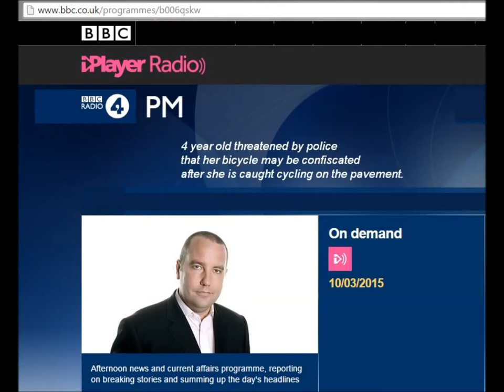BBC Radio 4 PM with Eddie Mair: Interview of Donnachadh McCarthy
BBC Radio 4 host Eddie Mair interviews Donnachadh McCarthy of 'Stop Killing Cyclists' and Joe Irvin of 'Living Streets' following the news report of a police officer threatening to confiscate a 4 year old's bicycle because they were riding on the pavement.
Broadcast date: 10th March 2015.
For educational and informational purposes.